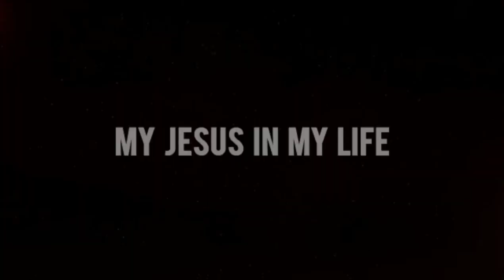சிலுவைப் பாதை செபிப்பவற்களுக்கு இயேசப்பா கொடுத்த 14 வாக்குறுதிகள்👍 14 promisises of Way of Cross